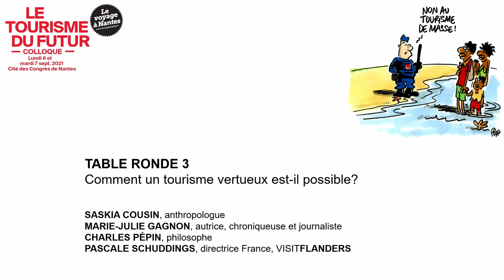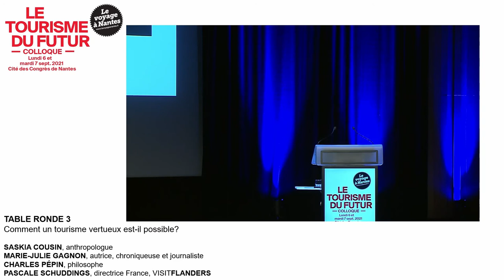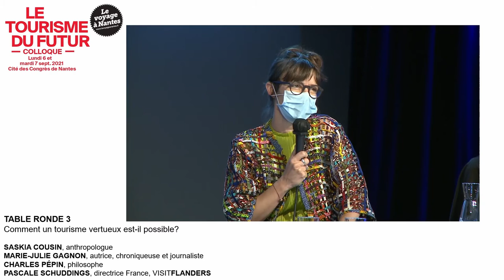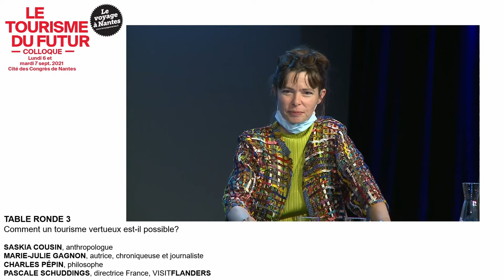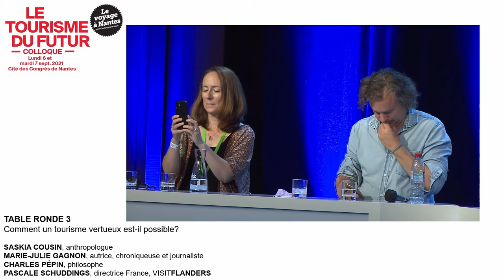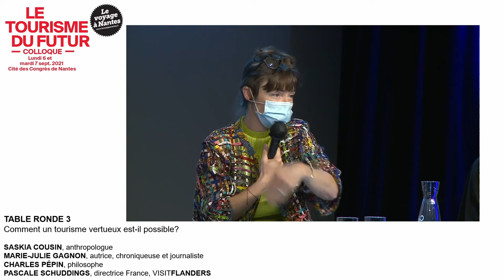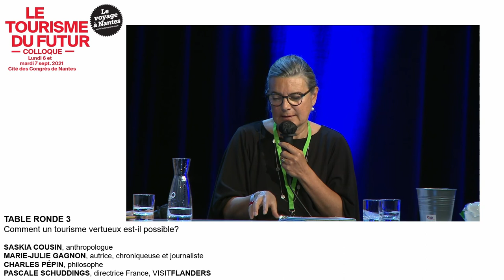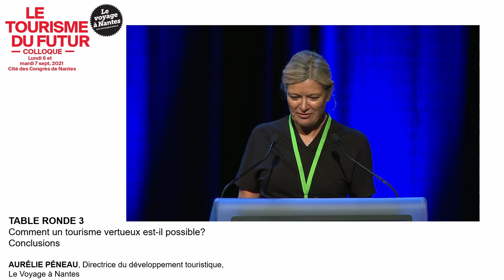Colloque "Le Tourisme du Futur" - Comment un tourisme vertueux est il possible ?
Dans le cadre du colloque "Le Tourisme du futur" organisé par Le Voyage à Nantes en septembre 2021 à la Cité des Congrès.

Dans cette vidéo :
- Ouverture de la 2ème journée par Jean Blaise, Directeur du Voyage à Nantes
- Lecture sur le thème du voyage

- TABLE RONDE 3 - COMMENT UN TOURISME VERTUEUX EST-IL POSSIBLE ?
Le tourisme peut-être une grande source de bienfaits, à nous de lui redonner du contenu, de l’enrichir, de le rendre plus vertueux – maîtrisé, il est un magnifique vecteur de rencontres, d’apprentissage, de mixité ! Il peut être jubilatoire même ! Sans lui ne risquons-nous pas l’ennui ?

Intervenants :
Marie-Julie Gagnon, Autrice, chroniqueuse et journaliste québécoise. Que reste-t-il de nos voyages ?
Charles Pépin, Philosophe.Voyager c'est habiter poétiquement le monde.
Saskia Cousin, Anthropologue. Le tourisme marchandise le monde
Pascale Schuddings, Directrice France à VISITFLANDERS. Le projet "Tourism Transforms".